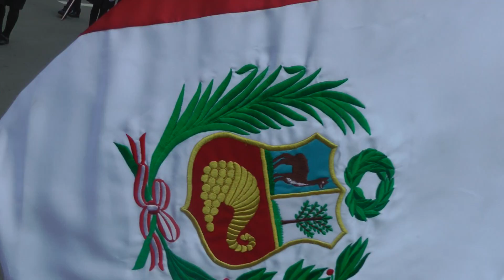I.e. José María Eguren - Por las Calles de Barranco Fiestas Patrias en Barranco;14.07.2013 Parte 5/9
Créditos: En cámaras y Fotografía Sr. Edwin vásquez Chávez.
              En producción y coordinación Sr. David Correa Arévalo.
Agradecimientos: Eventos Jen_servicios _internacionales
SALON PARA EVENTOS,MATRIMONIO ,CUMPLEAÑOS,ANIVERSARIOS ,FIESTA DE PROMOCION,DECORACION,ALQUILER DE SILLAS Y MESAS,FILMACION,HORA LOCA. Fijo 477-2261 Nextel 121*2801 Claro 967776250 Movistar 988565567 otros

Telf: 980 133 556 / 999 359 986 / 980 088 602 / 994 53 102 / 4772391 / 4772261